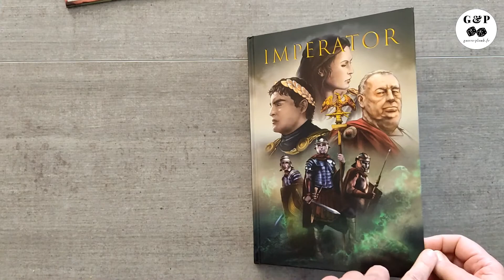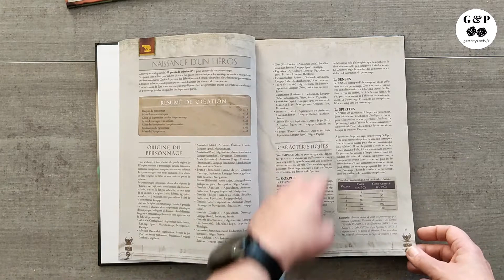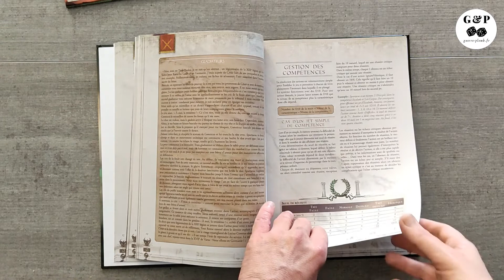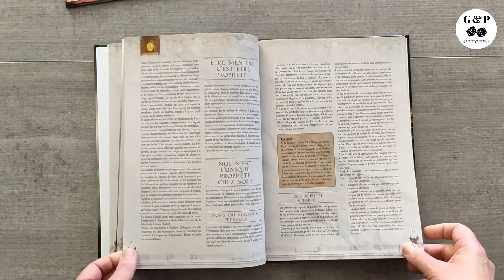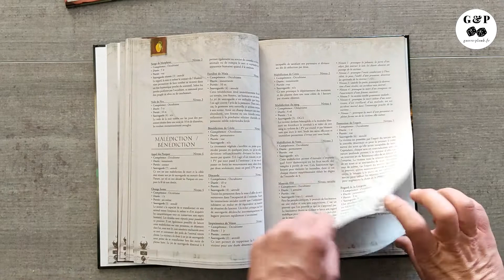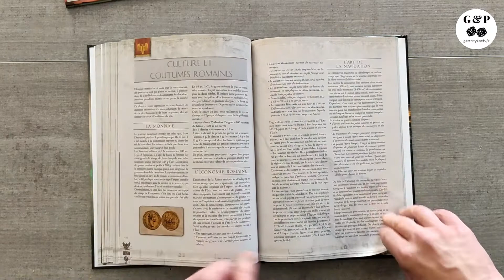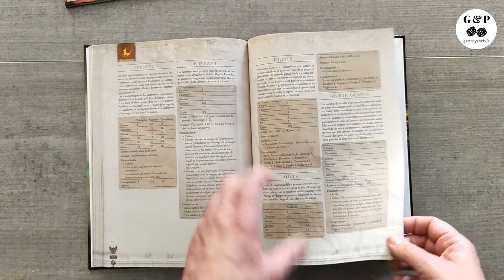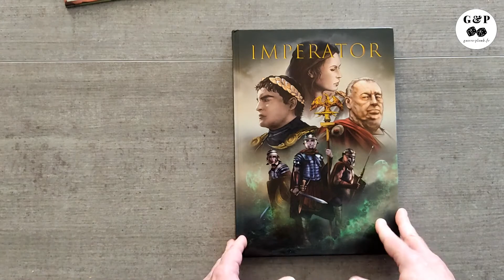Imperator: Feuilletage Express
IMPERATOR, le JDR de la Rome antique, propose de parcourir le monde fraîchement conquis, d’étendre l’empire par la négociation, la ruse ou l’épée, de se confronter aux étranges magies primitives et de se hisser dans l’échelle sociale. Qui sait, peut-être l’un des personnages sera-t-il un jour empereur ?